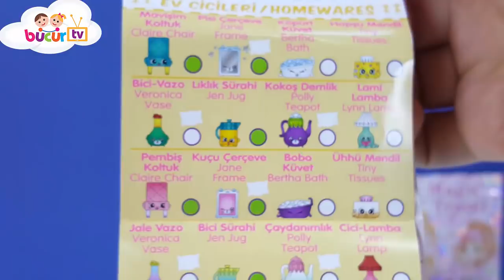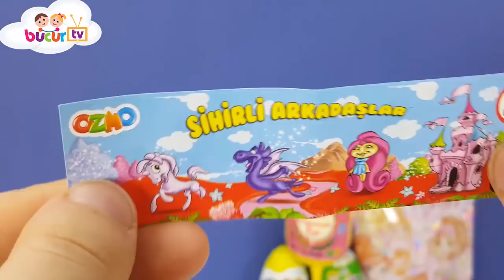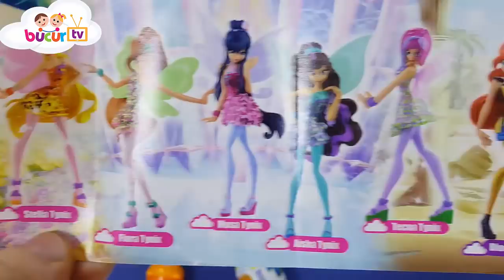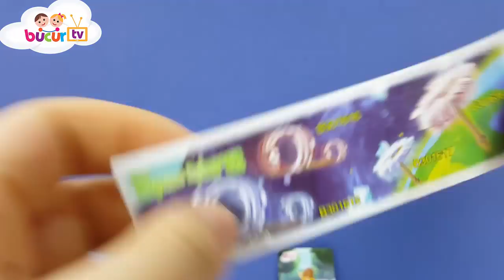Shopkins Winx Magis Travel Toybox Toto Ozmo Egg Cosby Sürpriz Yumurta ve Sürpriz Paket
Bugün,Shopkins Winx Magis TravelToybox Toto Ozmo Egg Cosby Sürpriz Yumurta ve Sürpriz Paketler Açıyoruz